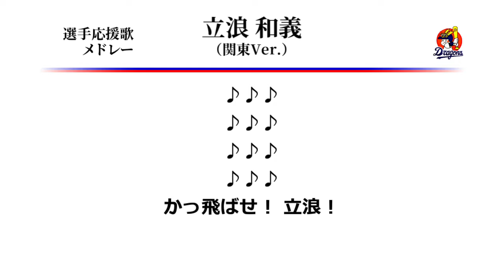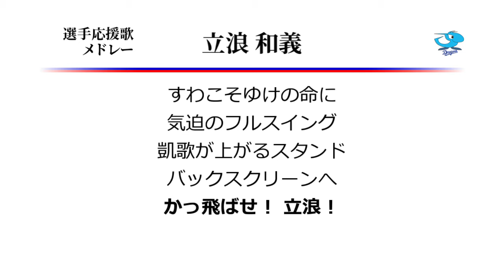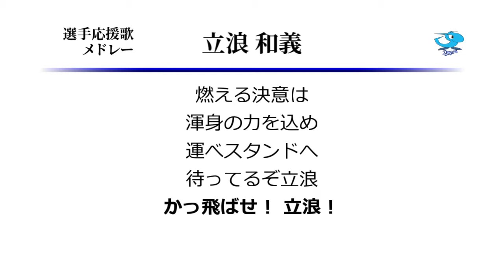選手応援歌メドレー 立浪和義 [MIDI]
NPB歴代最多二塁打をはじめ残した実績は数知れず。中日一筋立浪の応援歌メドレー。
長らくPLウイニングのほうが1作目だという認識でしたが、
動画を作る直前になって、ガラスの十代を1作目とする形に構成変更しました。
が、この辺の遍歴は正直自信ないので、有力な情報をお持ちの方は御意見ください。